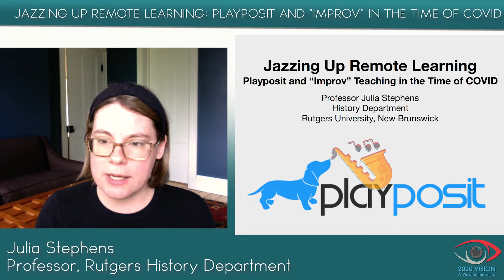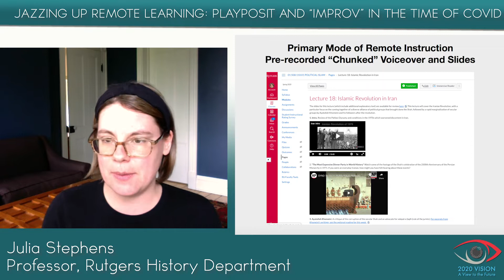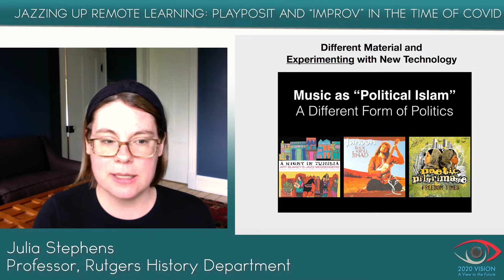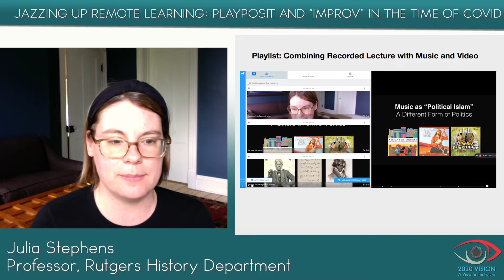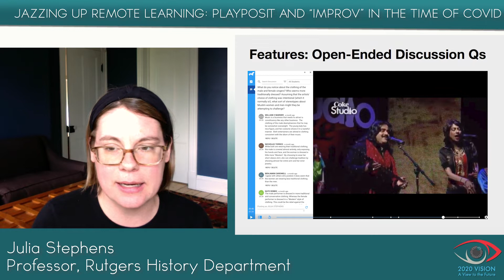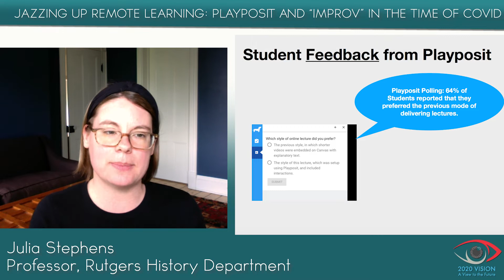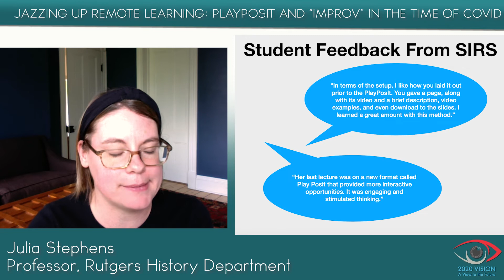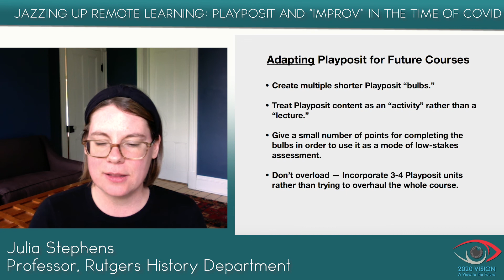Jazzing Up Remote Learning: Playposit and “Improv” Teaching in the Time of Covid Julia Stephens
Professor Stephens discusses experimenting with the interactive video platform Playposit to deliver a lecture on the influence of Islam on contemporary jazz and rock music. After mixed responses from her students, she reflects on how she plans to use that feedback to make better use of Playposit in the future. She also speaks more broadly about embracing experimentation and creative adaptation in response to the novel challenges of remote teaching and learning.

Presenter

Julia Stephens  Assistant Professor
Julia Stephens is an assistant professor in the History Department at Rutgers University, New Brunswick. Her research and teaching focuses on the history of modern South Asia and Islam. Professor Stephens is the author of Governing Islam: Law, Empire, and Secularism in South Asia (Cambridge, 2018) and is working on a new book, tentatively entitled World Afterlives: The Lives and Legacies of India’s Imperial Migrants. She teaches courses on “The Making of Modern India and Pakistan,” “Political Islam,” and “Law and History,” among other topics. She was recognized by the School of Arts and Sciences for Distinguished Contributions to Undergraduate Education in 2019.